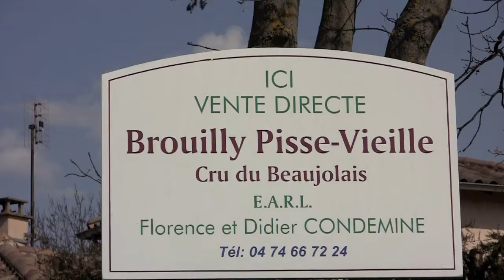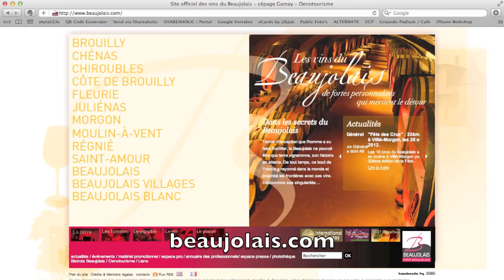Afl. 62: Beaujolais, Beaujolais-Villages en de Crus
Afl. 62: Leon's Winementaries met de tweede winementary in de serie van meerdere, over en naar aanleiding van mijn recente bezoek aan de prachtige wijnstreek Beaujolais.